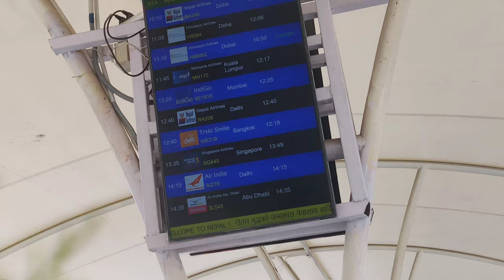Surprise travel from Sydney to Nepal | Family | Sushma Magrati | Sumitra Magrati